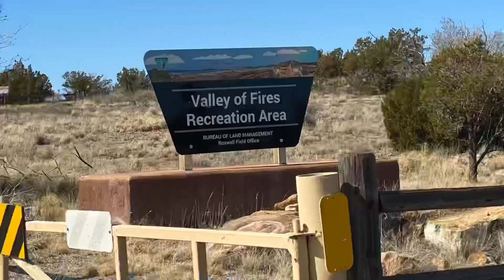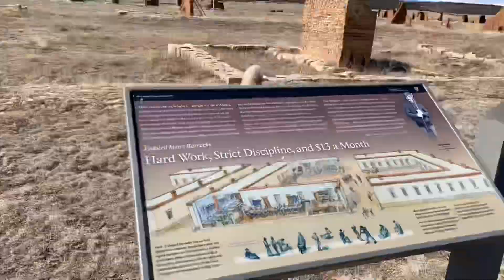Weekend Road Trip: New Mexico 2020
This is not a short trip! We did so many excursions in just 3 days— from the Valley of Fires to the amazing White Sand Dunes to finally seeing Fort Union! It was truly an amazing and educational trip to New Mexico!

Enjoy nature, learn with each other, leave as you found it and always be careful... especially at the Valley of Fire. There are rattle snakes who will be sun bathing. Leave them alone and they will in return, leave you alone! Enjoy!

Trip: February 2020
Created by: Quik